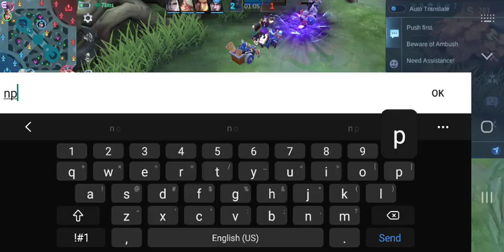mobile legends bang bang